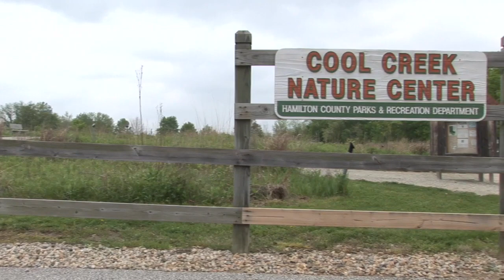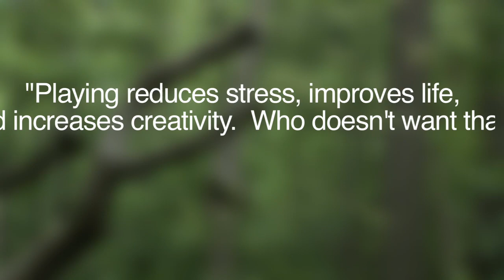Forum Credit Union: Hamilton County Parks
Michele Dixon discusses all the parks and recreation areas offered in Hamilton County.